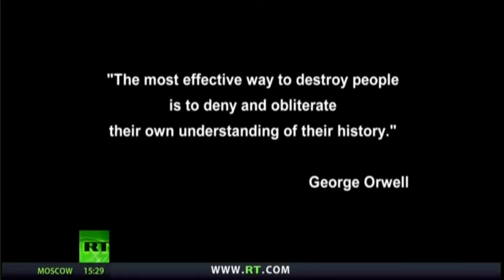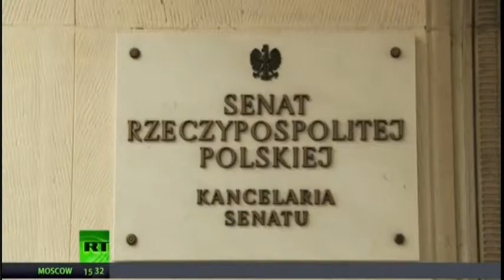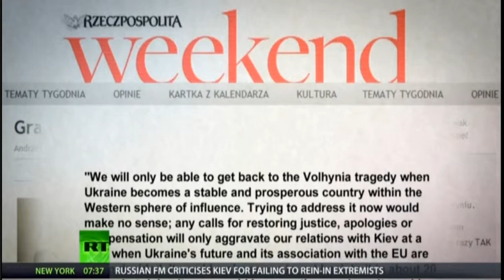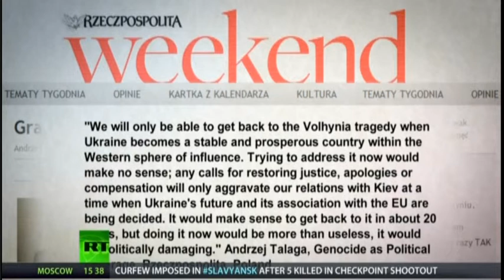Polish Claims of Ukrainian Atrocities.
Claim and counter-claim between two old enemies.